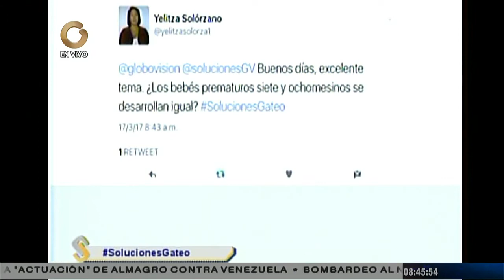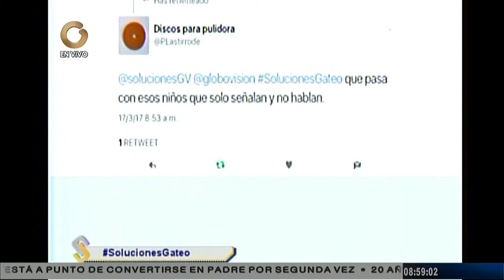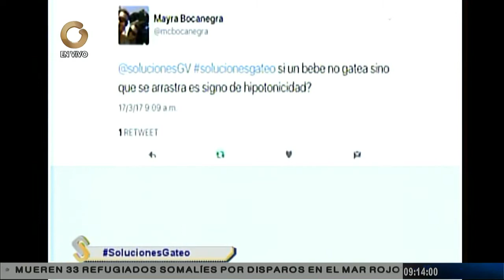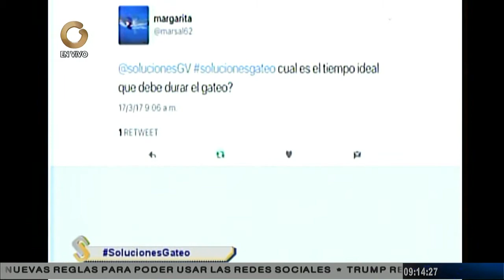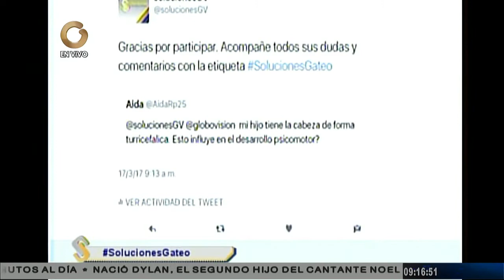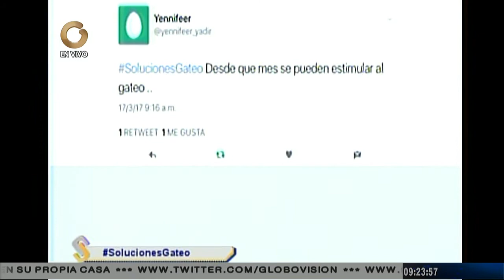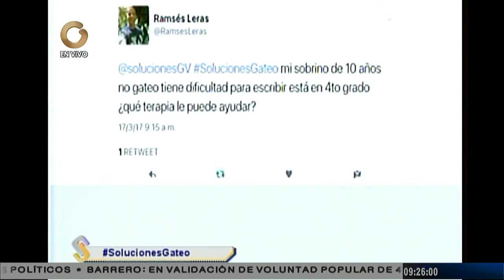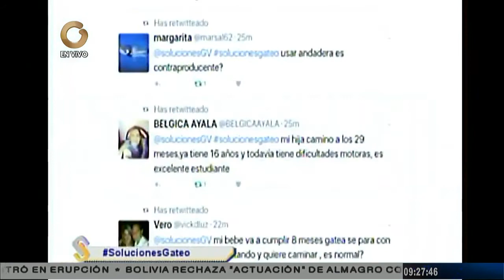Soluciones: Influencia del desarrollo motor de los niños en los primeros 2 años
¿Que influencia tiene el desarrollo motor en los 2 primeros años de los niños? El equipo de soluciones invitó a la licenciada en terapia ocupacional, Kelly Sierra; y a la licenciada en educación especial, Lisbeth García; para abordar el tema.